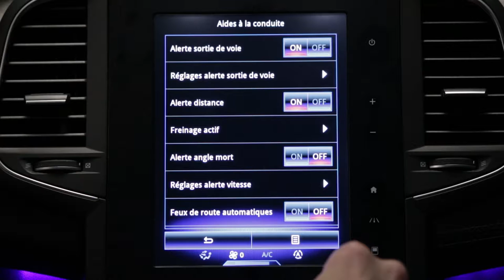Kör nokta uyarı sistemi